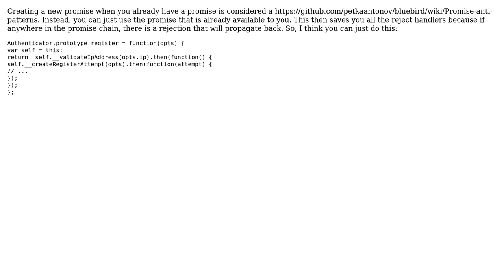Code Review: Validate IP address and create a registration attempt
With thanks & praise to God, and with thanks to the many people who have made this project possible! | Content (except music & images) licensed under CC BY-SA | Music | Images & others | With thanks to user jfriend00 user Cryo user 200_success and the Stack Exchange Network Trademarks are property of their respective owners. You are responsible for your own actions.